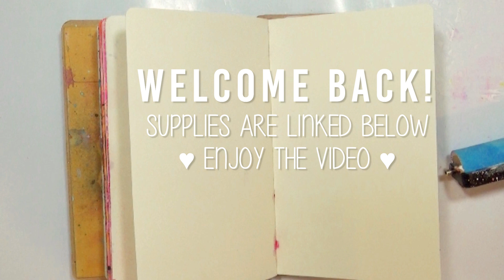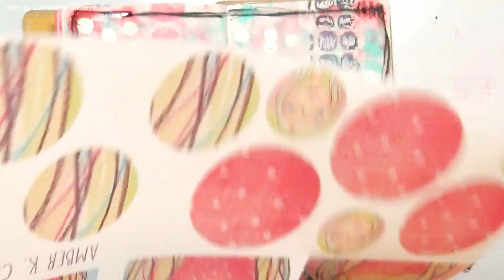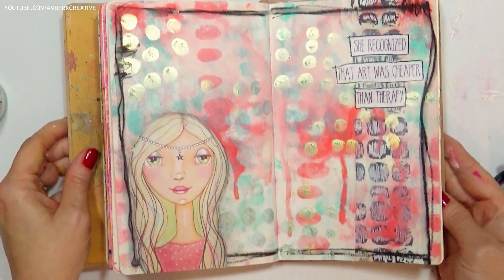Mixed Media Art Journal Process | Dina Wakley Media Paints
♥ White Table Mat

♥ White Paint Pen

♥ Art Journal Printables → Mixed Media Girl → Coral

♥ She Sentiments → Art Journal Printables

♥ Pastel Pencil